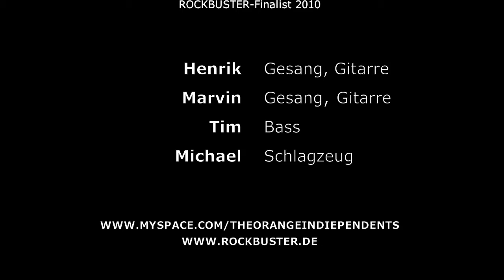THE ORANGE INDIEPENDENTS - Say Ah (Rockbuster 2010)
Rockbuster FInale 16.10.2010, Stadthalle Lahnstein, Rockbuster Newcomer Contest des Landes Rheinland-Pfalz